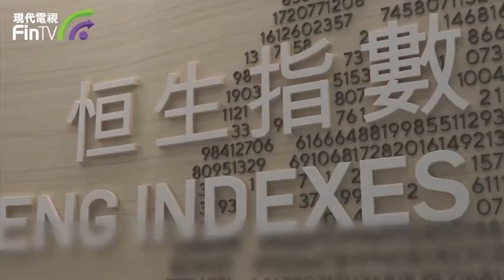【財經速遞】京東、網易、潤啤及新奧能源染藍 藍籌股成員增至64隻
【財經速遞】恒生指數公司公布季度檢討結果，恒指成份股將納入京東集團(09618.HK)、網易(09999.HK)、華潤啤酒(00291.HK)及新奧能源(02688.HK)，藍籌股總數由60隻增至64隻。
另外，國企指數加入信達生物(01801.HK)，剔出中國恒大(03333.HK)，成份股總數維持50隻。科技指數沒有變動。
有關變動將於12月6日起生效。